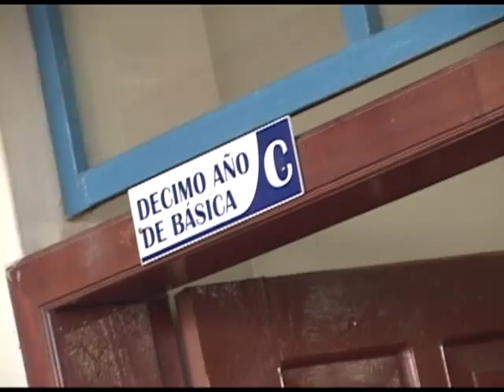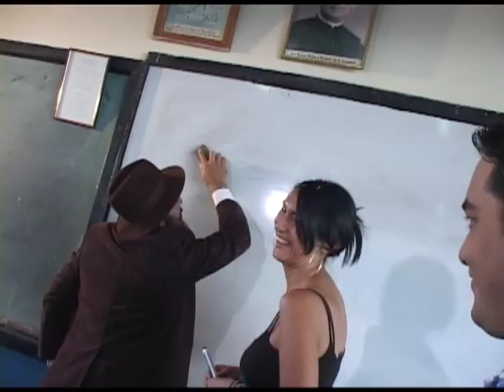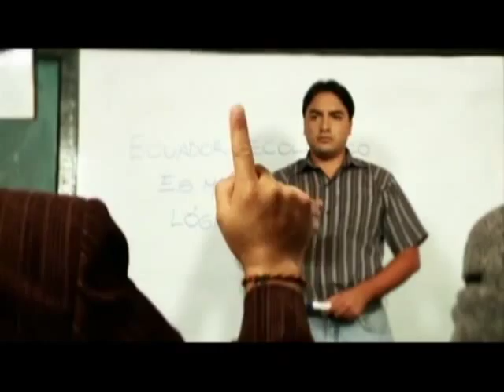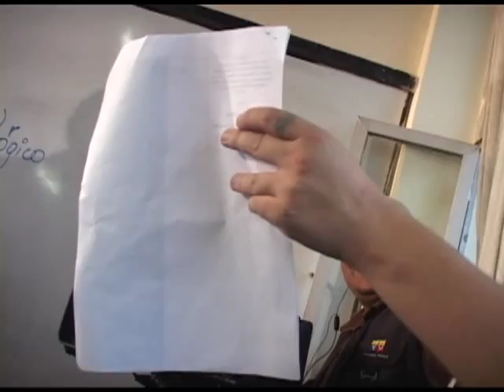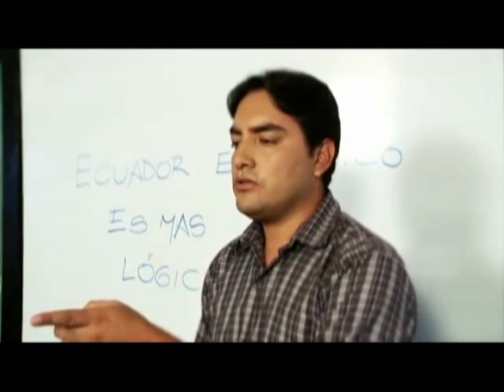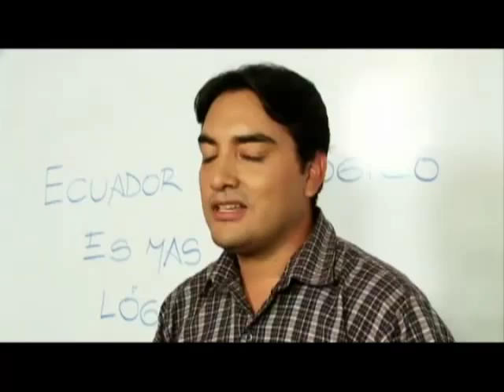K-tedra - Spot TV ACRA "Colegio" (Making Of)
Cámara y edición: Mauricio Navarro
Spot Final: Ecuador Televisión